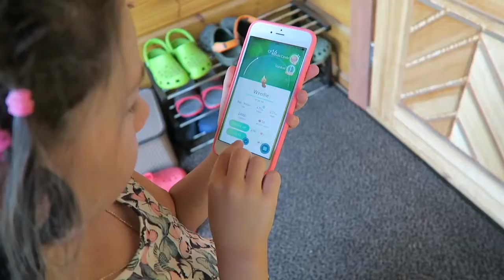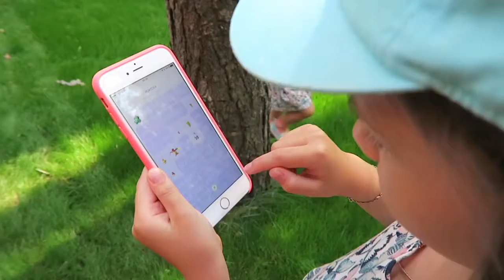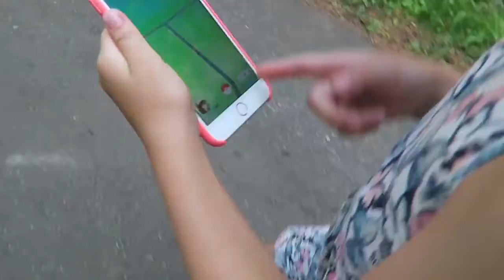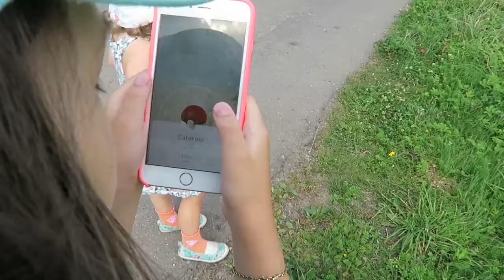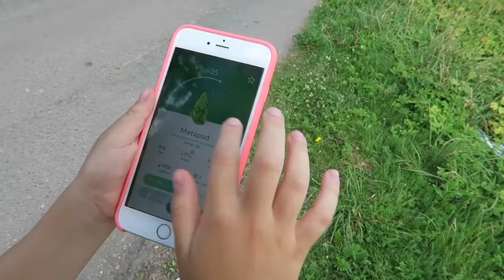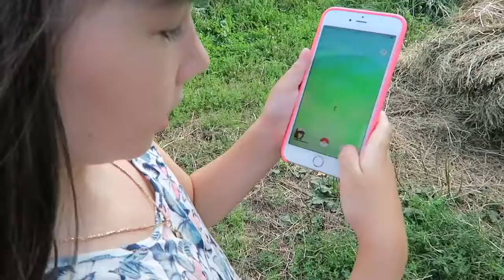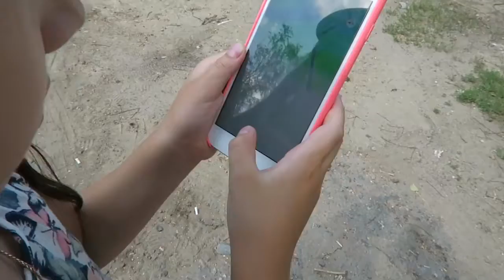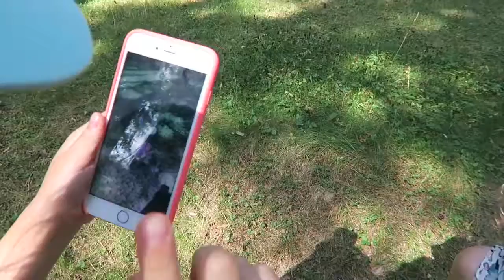ПОКЕМОН ГО ⁄ ИЩЕМ ПОКЕМОНОВ В ПОДМОСКОВЬЕ ⁄ POKEMON GO ЕСТЬ ЛИ ПАКЕМОНЫ В ЛЕСУ؟